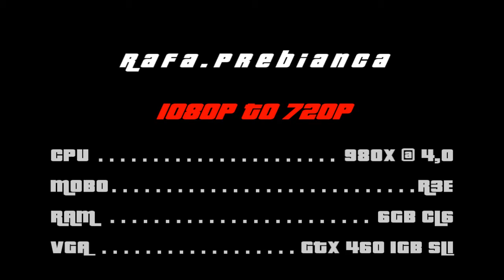Audi S3, The German - Rafa.Prebianca ED Gameplay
Audi S3, com algumas melhorias.

and
Intro.